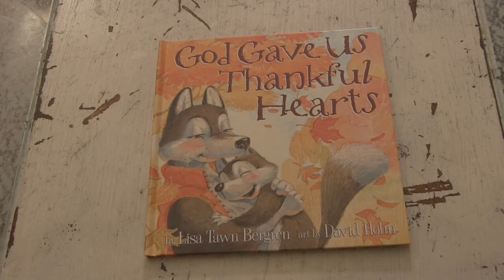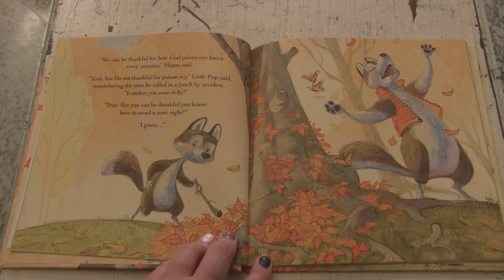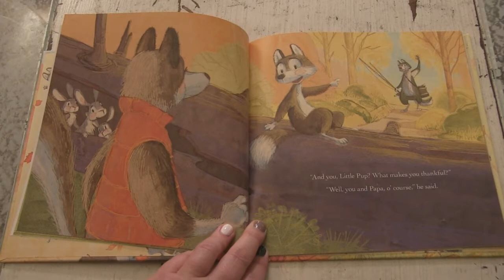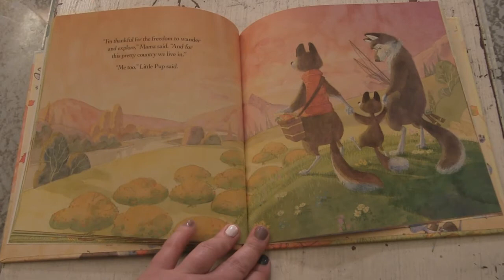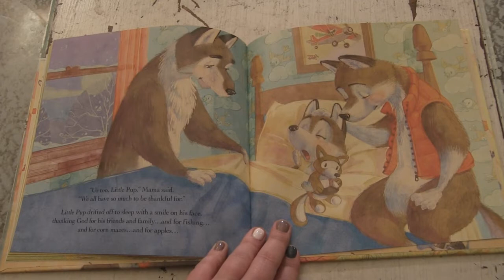Mykaela's Corner Ep 32: Happy Thanksgiving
This week on Mykaela's Corner, we wrap up our series on Thankfulness as we lead up to Thanksgiving!

This week we focus on Psalm 107:1 and talk about how God is good ALL THE TIME and that is something to be thankful for!

From my corner of the world to yours: Happy Thanksgiving!

Time Stamps:
00:18 - Welcome and Introduction
01:58 - Bible Time
God Gave Us Thankful Heart by Lisa Tawn Bergren
12:22 - Craft Time
22:59 - Closing